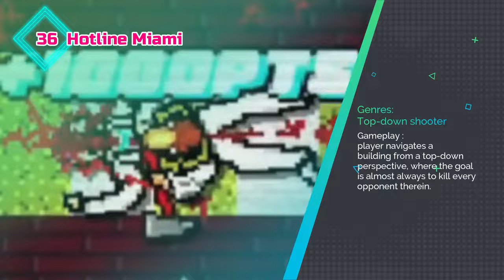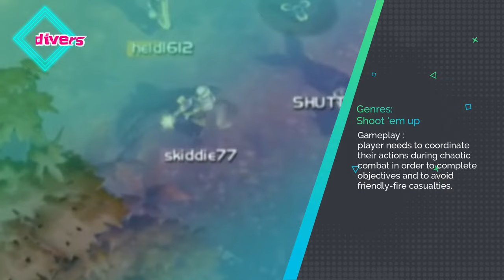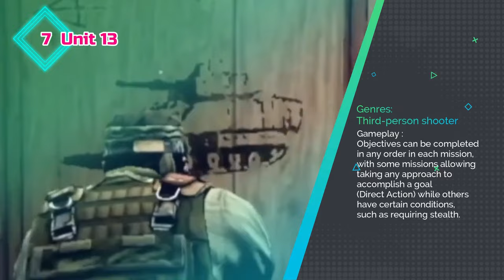50 Must-Play Shooting Games on PS Vita: The Ultimate Review (Random Order)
Best Shooter for PS Vita games list. Carefully handpicked Shooter Game for PS Vita games to make the best list of all time. (Random Order)

Game List
00:00🥰 Intro
00:09🥰50.DARIUSBURST Chronicle Saviours
00:16🥰49.Astro Aqua Kitty
00:24🥰48.Twin Breaker: A Sacred Symbols Adventure
00:31🥰47.Shakedown: Hawaii
00:39🥰46.Bullet Girls Phantasia
00:46🥰45.Time Recoil
00:54🥰44.Cel Damage HD
01:01🥰43.OMG-Z
01:09🥰42.Raiden
01:16🥰41.Alien Shooter
01:23🥰40.TowerFall
01:30🥰39.SteamWorld Heist
01:38🥰38.UNMETAL
01:45🥰37.Rocketbirds: Hardboiled Chicken
01:53🥰36.Hotline Miami
02:04🥰🥰🥰IT'S SHOWTIME!!!🥰🥰🥰
02:28🥰35.TxK
02:35🥰34.Mercenary Kings
02:43🥰33.Metal Gear Solid HD Collection
02:50🥰32.Terraria
02:59🥰31.Downwell
03:05🥰30.Gundam Breaker 2
03:13🥰29.Freedom Wars
03:20🥰28.Resogun
03:27🥰27.Helldivers
03:33🥰26.Velocity 2X
03:41🥰25.Bullet Girls
03:48🥰24.Luftrausers
03:55🥰23.Sky Force 2014
04:02🥰22.Sine Mora
04:10🥰21.Super Stardust Delta
04:18🥰20.Minecraft
04:25🥰19.Danganronpa: Trigger Happy Havoc
04:33🥰18.Fast Striker
04:41🥰17.PixelJunk Shooter
04:48🥰16.Medal of Honor: Heroes 2
04:56🥰15.Gal*Gun: Double Peace
05:03🥰14.Yomawari: Night Alone
05:10🥰13.Resident Evil: Revelations 2
05:18🥰12.Killzone: Mercenary
05:25🥰11.Borderlands 2
05:31🥰10.Resistance: Burning Skies
05:40🥰09.Earth Defense Force 2: Invaders from Planet Space
05:47🥰08.Call of Duty: Black Ops: Declassified
05:54🥰07.Unit 13
06:02🥰06.Ratchet & Clank Collection
06:09🥰05.Uncharted: Golden Abyss
06:17🥰04.Dead Nation
06:24🥰03.Earth Defense Force 2017
06:32🥰02.Oddworld: Stranger's Wrath
06:40🥰01.Duke Nukem 3D